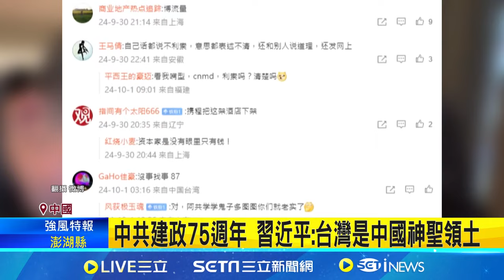小粉紅大鬧日本飯店 逼台灣員工表態"中國人"｜94要賺錢